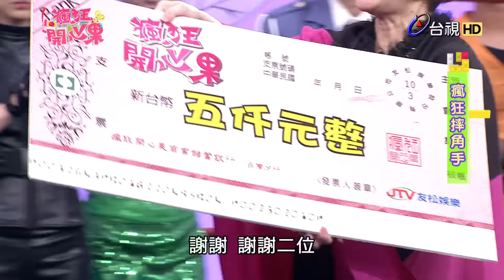瘋狂開心果 2016-04-24